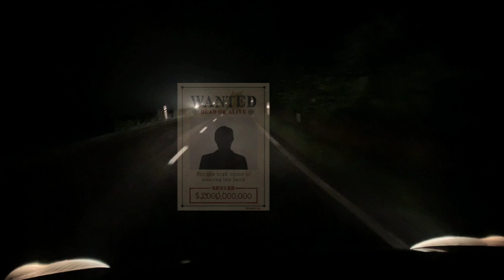Agent Hunters S1 E1: The Discovery - Web Series By Grew XAKS, Jason Asquare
In the first episode of Agent Hunters, join Grew XAKS and Jason Asquare as they embark on a thrilling adventure to uncover the truth behind a mysterious discovery. As they delve deeper into the unknown, they encounter unexpected challenges and dangerous obstacles that put their skills to the test. With stunning visuals and heart-pumping action, this web series will keep you on the edge of your seat from start to finish. Don't miss out on the excitement - watch Agent Hunters S1 E1: The Discovery now!

What Happened In This Episode ↘️

Grew XAKS, Jason Asquare Had Broken In And Entered Into The Wanted Agent's House For one trillion dollars. They find a room with rusty walls then Jason opens the door which leads the second room. In the second room Grew enters from the trap door and Jason enters from the main door. Grew Falls And Hurts Himself. He Is In A Bunker (Basement) He Switches On His Flashlight And Goes More Deeper. There He Hears Footsteps. So He Runs Deeply Through The Basement And Hides. He Finds A Belt. The Scream Of Grew When He Fell Was Heard By Jason Asquare. He Had Done The Same But Didn't Hurt Himself. He Finds The Agent's Worker (Assistant) And Grew And Jason K.Os Him. Jason Said That There Is A Lab Somewhere And Grew Follows Jason. Grew And Jason Enters The Lab. It's Very Green And Grew And Jason Finds  Gun Parts. The Gun Has To Be Powered With A Solenoid So Grew Finds The Solenoid And Charges It. Jason Tests It And it's Very Good. They Go To A Room Where They See A Safe Door With A Code Taller Than Their Side. Jason Enters The Common Passcode 123 And It Worked. Grew Had A Bag With Him. Next He Entered In A Room Where There Were A Lot Of Gold. Grew Almost Steals Entire Gold But The CCTV Spotted Them And Rung The Alarm. They Both Ran And Had Found A Sci-fi Lab! Grew Hacks The Computer Accidentally By Entering Random Gibberish Codes He Runs To The Lab To Get The Plasma Gun. Jason Remembers When He Broke The Door In The Second Room He Was Just Going There But Had To Come Back As Grew Screamed. He Tells Grew To Follow Him To Explore That Room. Then They Enter Into A Living Room Type Secret Room The Boss Lounge!. They See Some Rooms There So They Will Soon Go There.

Credits:
Inspired By @jeremylynch